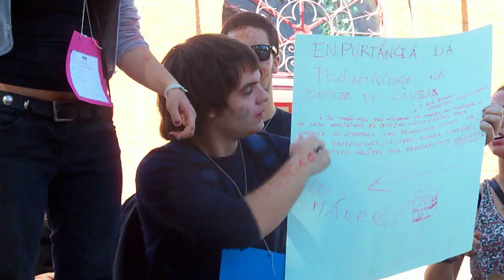CPRI Praxes 09/10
Discurso Grupo da Pró-actividade na defesa das causas